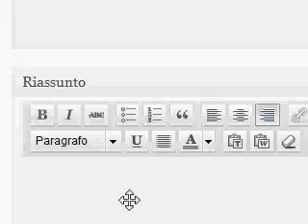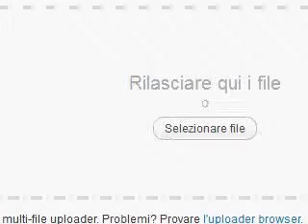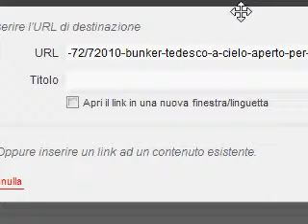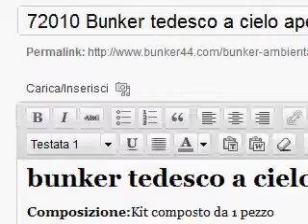Wordpress 3.3 - Come Fare Un Riassunto di Un Articolo